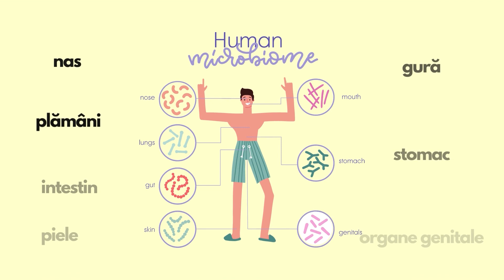Cezariana sau Nastere naturala - Microbiomul copilului - Dr. Stefania Ene - Clinica ImunoMedica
Iată o dilemă a multor viitoare mămici: Cezariana sau nastere naturala ?
Dr. Stefania Ene explică cum influenteaza atat cezariana cat și nasterea  naturala , microbiomul copilului.

Clinica ImunoMedica susține alegerea informată, într-un context în care, așa cum menționează și Dr. Ștefania Ene în clip, cezariana la cerere, atunci când condițiile medicale nu o impun, prezintă anumite riscuri.

Află de ce este mai bine pentru microbiomul copilului să optezi pentru nastere naturala si programează-te pentru o consultatie cu Dr. Stefania Ene, un medic obstetrician căruia chiar îi pasă de sănătatea nou-născutului tău, mai mult decât de potențialele avantaje pe care le-ar putea avea, ca medic, pentru cezariana la cerere (comoditate sau beneficii materiale).

Clinica ImunoMedica - locul unde medicilor le pasă de om, oricât ar fi de mic.